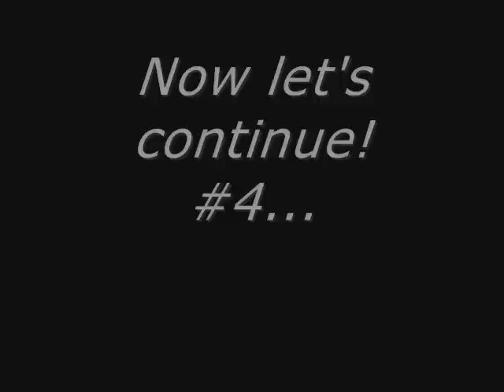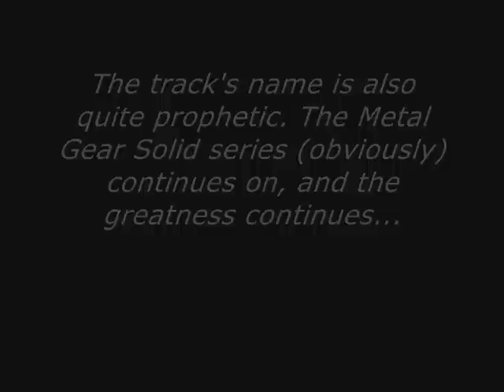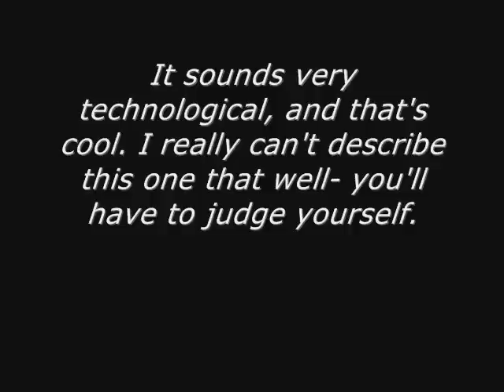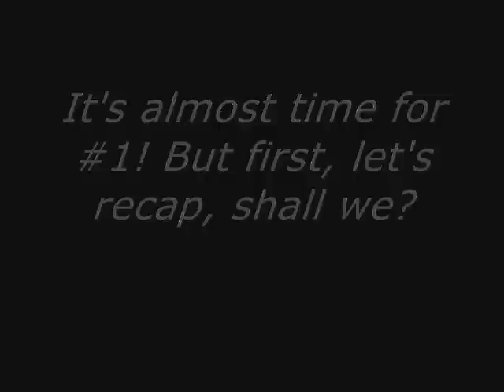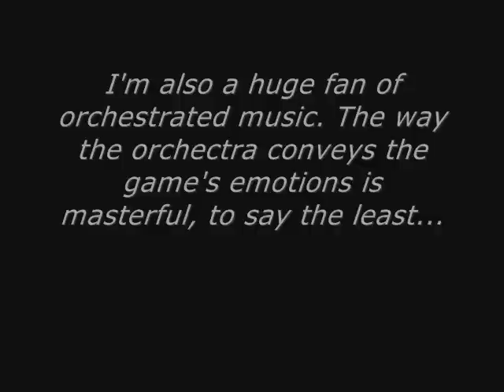Top Ten Credits Themes in Video Gaming Part 2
Here's part two of a list of my ten favourite credits themes in video gaming. Enjoy!